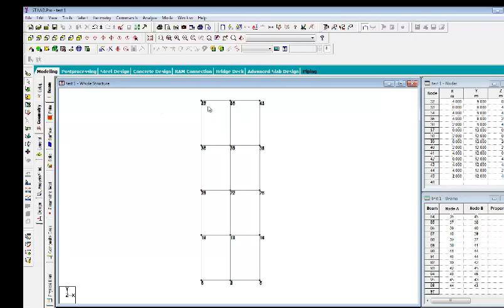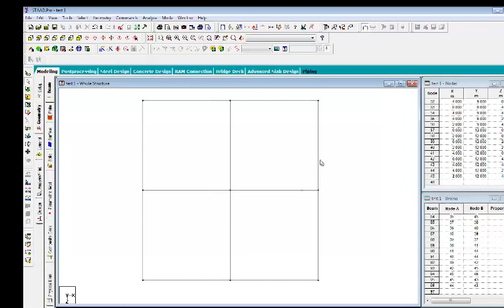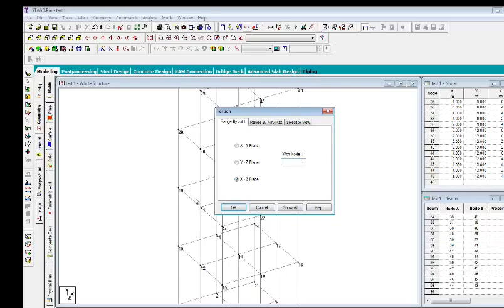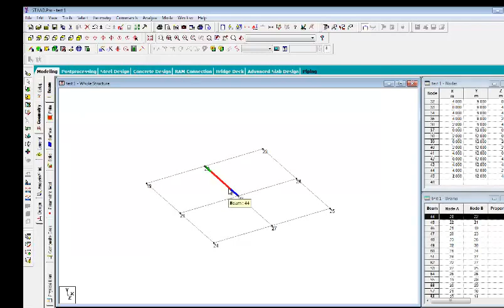STAAD PRO v8i LECTURE 5 Cut Section , Different Views